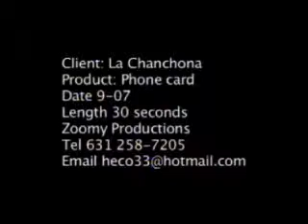zoomyphonecard CHANCHONA TV AD